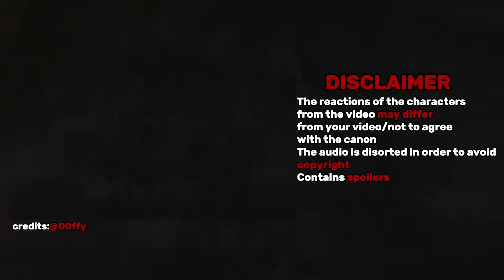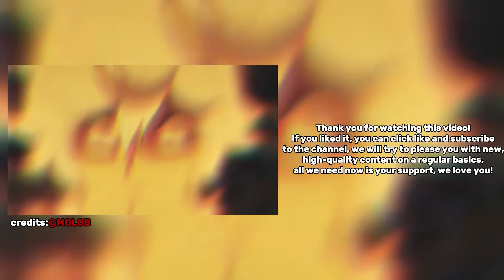Oshi No Ko Reality Love Show Reacts | Gacha Club [Eng/Rus]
In this video, three characters from the anime "Star Child" will react to the future of the main characters.  There will be a lot of unexpected, frightening scenes in this video. I wonder how our heroes of today will react? Whether they will be intimidated, surprised or proud, you will find out in this video. We love you!

В этом видео три персонажа из аниме "Звездное Дитя" будут реагировать на будущее главных героев.  В этом видео будет очень много неожиданных, устрашающих сцен. Интересно, как же отреагируют наши сегодняшние герои? Будут ли они устрашены, удивлены или горды, узнаете вы в этом видео. Любим вас!